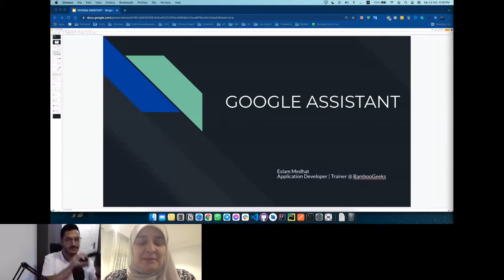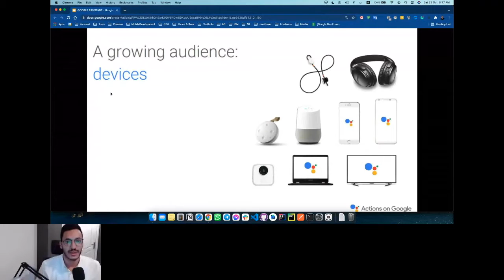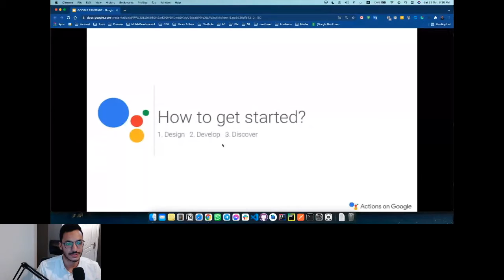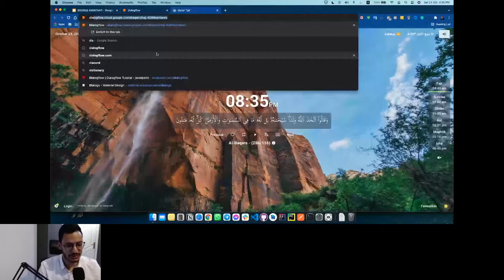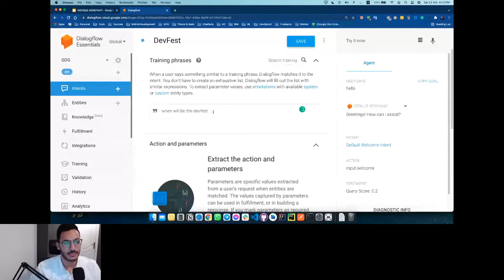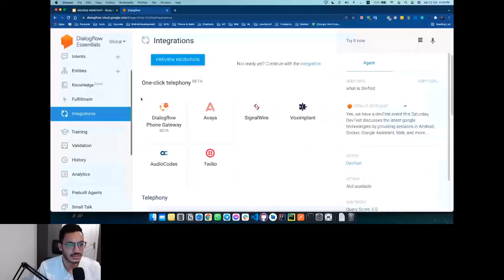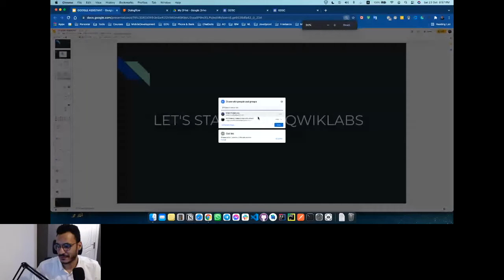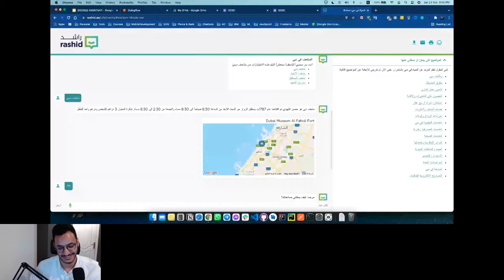DevFest 2021 - Chatbot with dialogFlow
with our guest Speaker from GDGOctober, Eslam Medhat.